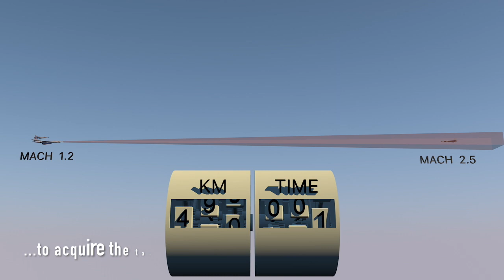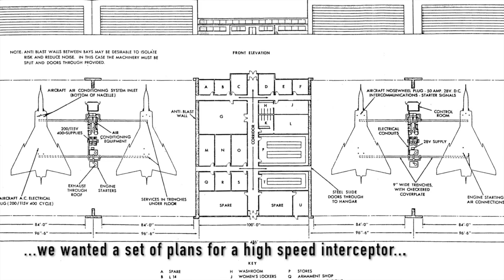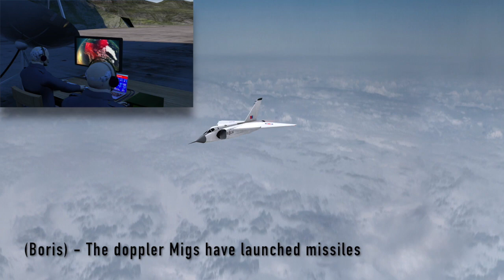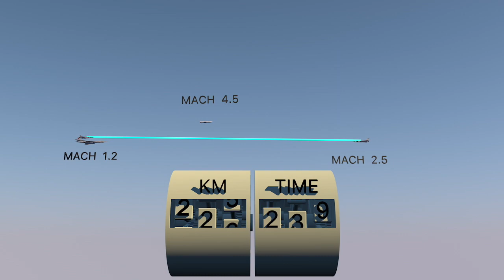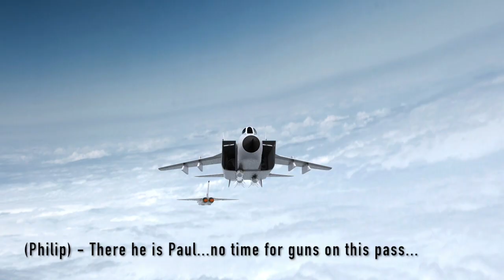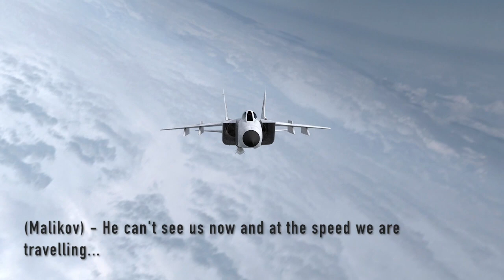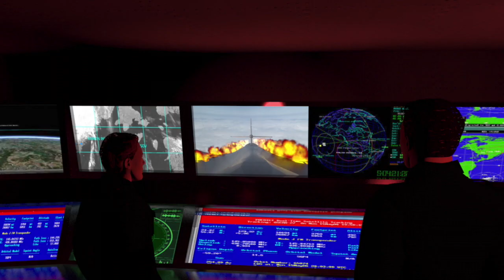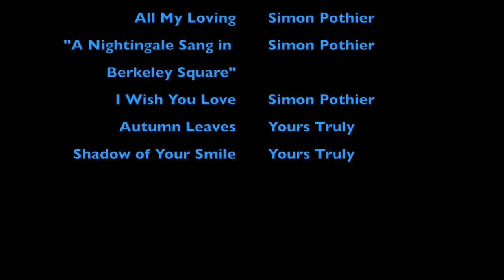AVRO ARROW VS MIG 31 - NO QUARTER GIVEN.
AVRO ARROW VS MIG-31
NOTE:  This is a work of fiction. Names, characters, businesses, places, events and incidents are either the products of the author’s imagination or used in a fictitious manner. Any resemblance to actual persons, living or dead, or actual events is purely coincidental.